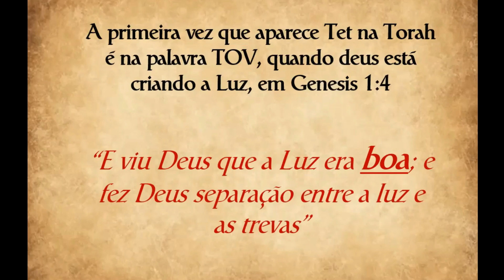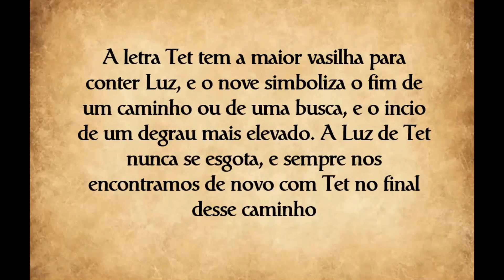43 | Meditação em TET | Ordenar a Luz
Medite nesta letra e reconecte os mundos superiores ao mundo físico. Ordene a Luz em sua vida.

Compartihe esta meditação e o Canal com quem estiver precisando e ingresse no grupo de whatsapp para assistir as aulas ao vivo com os grandes segredos: